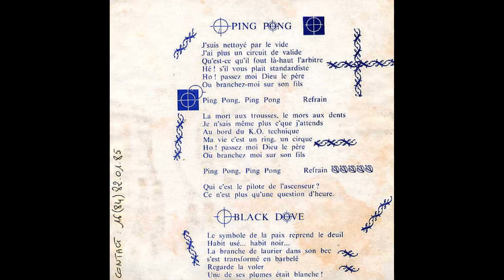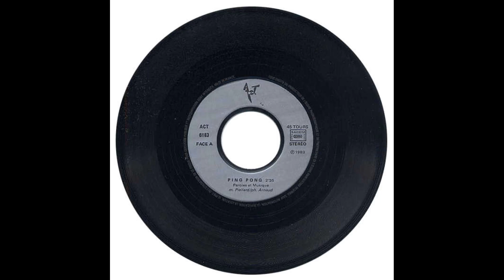Act - Ping Pong 1983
ACT – 6183

France